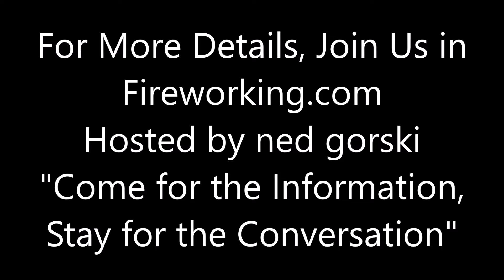12 Inch Floor Sweepings Ball Shell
Just getting rid of some excess stars and comets. Turned out really pretty.